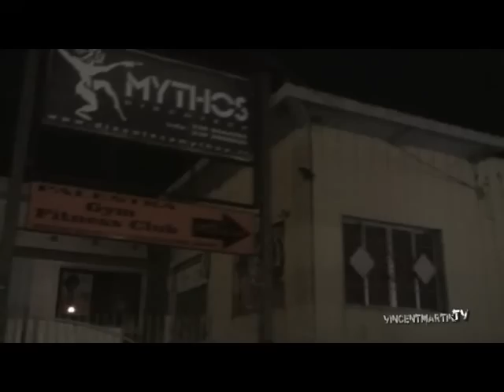Vincent Martini @ Mythos_Ariano Irpino